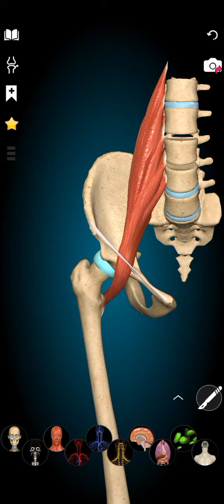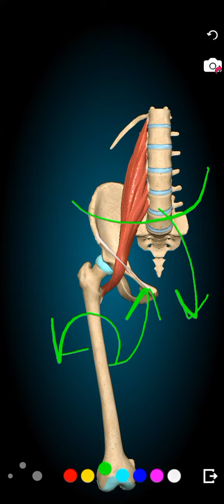Psoas Major Muscle ||Origin || Insertion || Nerve supply|| Action || KHRMS ANATOMY DEPT.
Khadim Hussain Rizvi Medical Service provides a platform to nourish the medical concepts by the help of Mnemonic Presentations. Clear your Concepts of Portal Vein by watching the video.